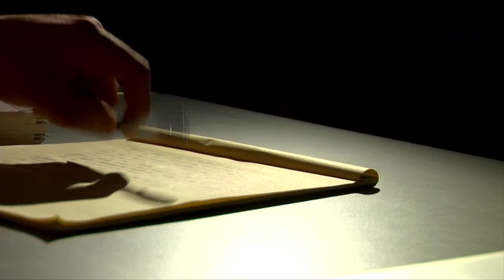Flashpoint FIlm Noir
TFA10 Presents: A Film Noir short shot for cinematography class. Shot and edited on 7/11/12.

Starring:
Joe From Kansas (Joe Carroll)
Josh Mandell

Cinematography by:
Joe From Kansas
Josh Mandell
Bill Alexander